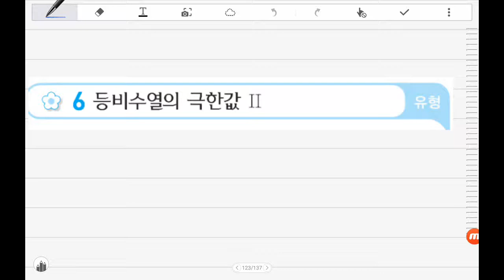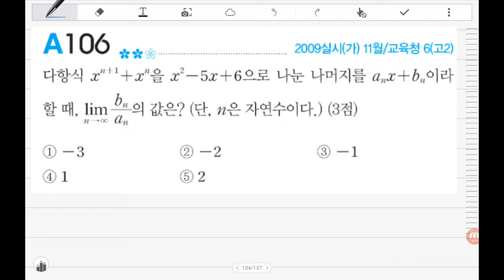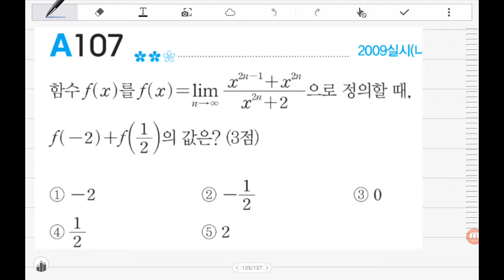[BDBD수학]자이스토리 고2 미적분Ⅰ A수열의극한 6등비수열의극한값Ⅱ 유형